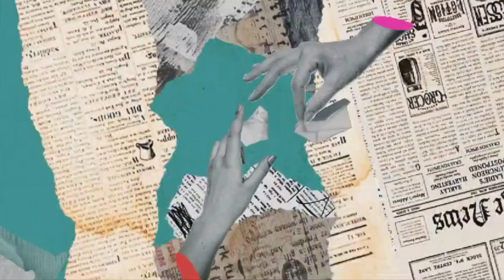I Spent Eid in China and Here's What Happened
Hello, I'm Ansab! In today's vlog, I'll be sharing my first experience of visiting a Mosque in China on the auspicious day of Eid. The day began with Eid Namaaz, followed by returning home where my friends and I cooked a special dessert and biryani. On festive days, one often misses their family the most, and I certainly missed mine. However, I am grateful to Allah for blessing me with such loving friends who are like family to me. I hope you enjoy watching my vlog.

Artist: TrackTribe
Album: Little Umbrellas